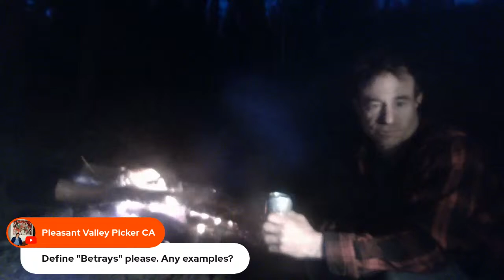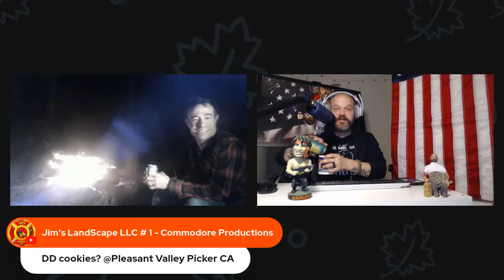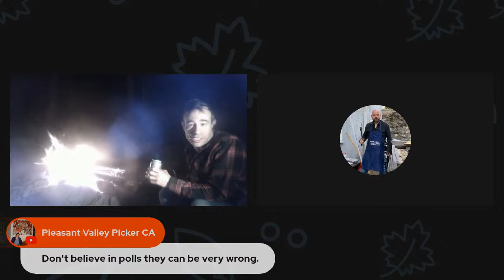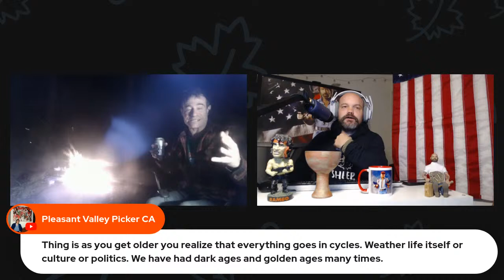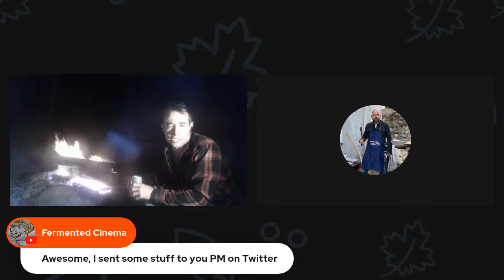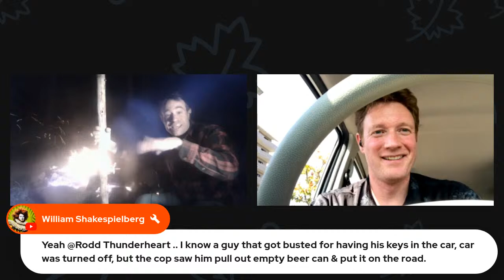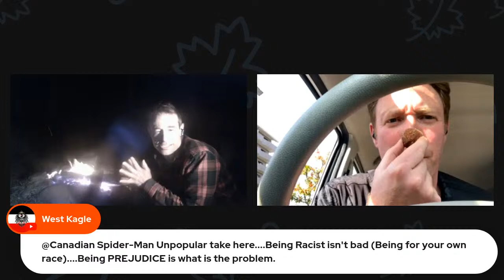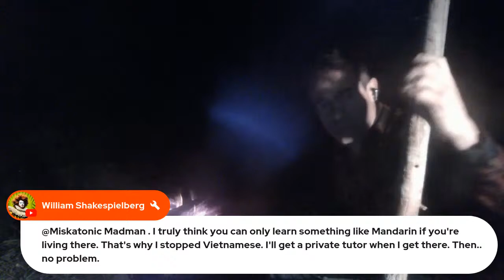Saturday Bonfire chat! Let's have some adult political discussions.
Come join us while we burn some big wood!